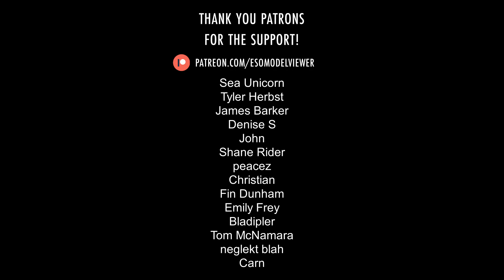Vetitia Marcott ∣ ESO › Characters › House Marcott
Vetitia Marcott is a Breton noble and the head of the fallen House Marcott that supported King Ranser of Shornhelm during his war against High King Emeric and the Daggerfall Covenant. When Emeric won, he stripped Marcotts of their power, and Vetitia had to resort to criminal means in her attempts to restore the family's fortunes.

Translations: Vétitia Marcott, Ветиция Маркотт, ヴェティティア・マルコット.

Music: "Northpoint Nocturne" by Rik Schaffer from The Elder Scrolls Online Original Game Soundtrack.